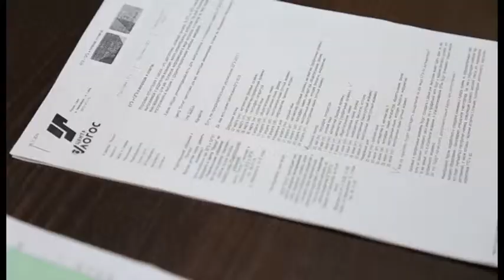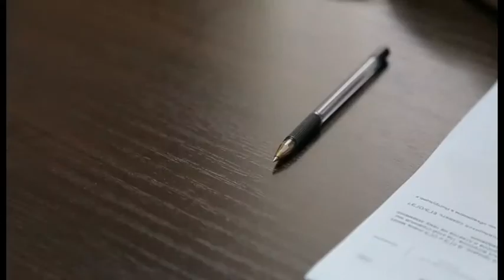ЕГЭ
К единому государственному экзамену готовятся не только выпускники, но и специалисты управления образования, стараясь информировать обо всех новшествах.

Всего неделя осталась до начала итоговой государственной аттестации. Всех выпускников, в том числе 9тиклассников ждут испытания, которые проверят знания, полученные за годы учебы. Всего в нашем городе к экзаменам готовятся 632 человека. При этом груз ответственности ложится на плечи преподавателей и специалистов управления образования, которые стараются информировать о новшествах и существенных изменениях.

Осталось мало времени на подготовку и для самих экзаменующихся и для тех, кто непосредственно участвует в этом непростом процессе: преподаватели  и специалисты управления образования. Очень важно помнить что главное оружие на ЕГЭ для всех без исключения это знания, подчеркивает Гульбагар Омарова. Как и в прошлые годы рассчитывать на помощь со стороны или использование  мобильных телефонов стоит забыть, ведь из 80 % аудиторий будет вестись он-лайн транслирование

Помимо этого в нашу республику приедут более 180 общественных федеральных наблюдателей из других регионов нашей страны. Мы опираясь на опыт прежних лет, относимся ответственно к вопросу контроля режима проведения ЕГЭ, подчеркивает специалист

В Каспийске подготовлено три пункта для сдачи ЕГЭ, и 4 для сдачи ОГЭ т.е. экзаменов после 9 класса, продолжает представитель управления образования. Что касается самих предметов, их в 2015 году - 14. Есть изменения при сдаче, к примеру, математики, так проверка знаний будет проходить в 2 этапа на базовом уровне и профильном, при этом необходимо решить как минимум 7 заданий. Не менее важно знать и о новшестве при сдаче английского языка, говорит Гульбагар Омарова. Помимо письменных заданий, за которые можно получить 80 баллов, можно сдать устную часть, но уже в Махачкале.

Для многих детей ЕГЭ не только проверка знаний, но и сложный психологический барьер, потому и преподаватели и родители должны оказывать поддержку ребенку, уверенна наша собеседница. А чтобы лишний раз не было недоразумений не пытаться пронести телефон, который кстати все равно не сработает благодаря гасителям мобильной связи

Чтобы снять напряжение экзаменующийся может взять с собой, помимо паспорта и двух черных гелевых ручек, плитку шоколада или бутылку воды. Не стоит забывать и о еще одном важном атрибуте при входе ан ЕГЭ – уведомление, в котором указано место и время проведения и подтверждающее вашу фамилию в списках
В завершении беседы Гульбагар Омарова пожелала всем выпускникам удачи в прохождении предстоящих  испытаний.

Заира Гамзатова Алексей Колесников новости Каспий-тв